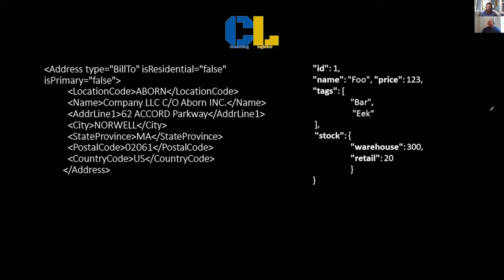5 Misconceptions Shippers have about Setting up an API Connection with a Carrier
In this episode, we breakdown 5 ways shippers get tripped up when setting up an API connection with a carrier.  To help explain the misconceptions and what you can do to course-correct them, I’ve asked Aborn’s Data Integration and Implementation Manager, Bill Muse to join the show.